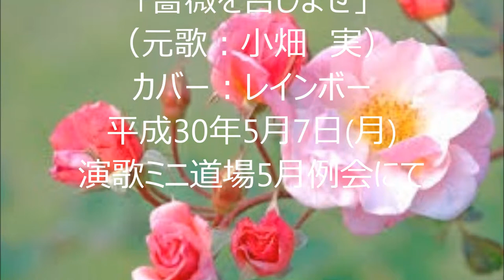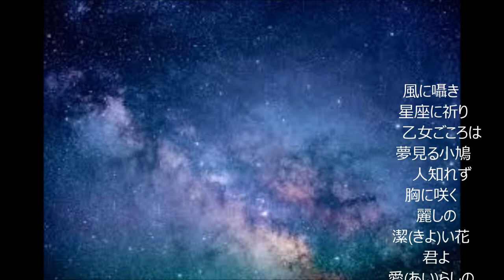「薔薇を召しませ」（カバー：レインボー）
歌：　昭和24年　　小畑　実。　作詩：石本美由起。　作曲：上原げんと。
懐かしい歌ですが、なかなかうまく唄えません。